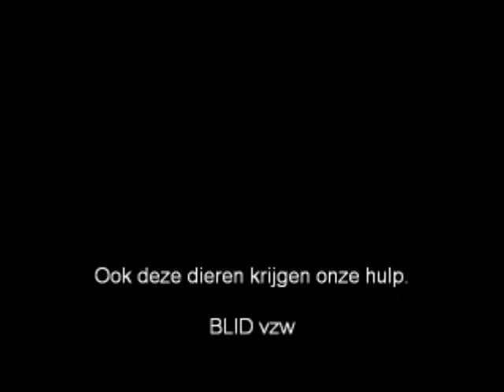Redden van een vos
Af en toe krijgen we wel eens een oproep voor een vos in een strop!